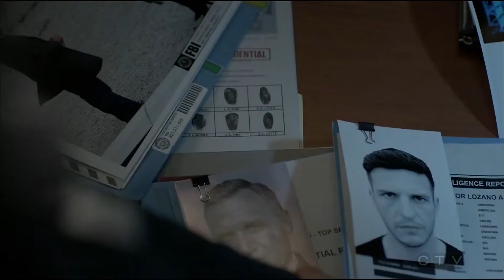This is my president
Donald needs to watch designated survivor because all the nonsense thats been going on i would rather have Tom Kirkman in office then that pile of wig hair Donnie Drumpf.